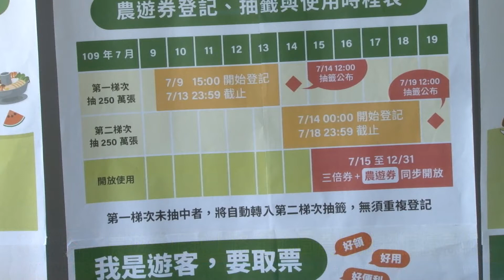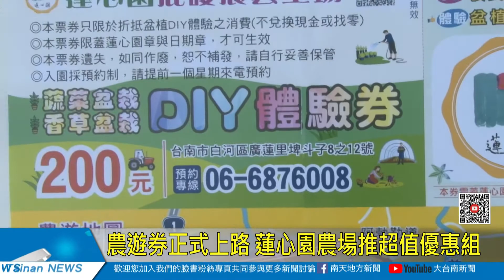農遊券正式上路 蓮心園農場推超值優惠組20200717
除了振興三倍券外，農委會也推出農遊券來刺激消費。白河蓮心園農場也順勢推出優惠組合，包括有越光米、新鮮蔬菜、辣椒等等。不只農遊券可以用，農場內也能使用振興三倍券，而且還有買千送百、送禮品的優惠，歡迎民眾多多來蓮心園農場消費。